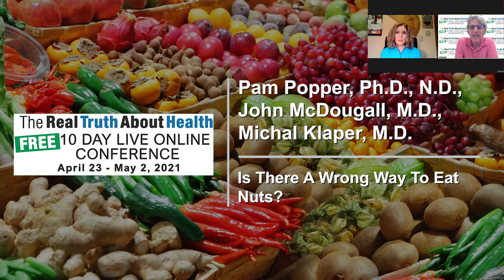Is There A Wrong Way To Eat Nuts? - Pam Popper, John McDougall, Michael Klaper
• Author: Pam Popper, Ph.D., N.D.,  | Book - Food over Medicine: The Conversation That Could Save Your Life

• Author: John McDougall, M.D.,  | Book - The Starch Solution: Eat the Foods You Love, Regain Your Health, and Lose the Weight for Good!

• Author: Michal Klaper, M.D.| Book - Vegan Nutrition : Pure and Simple